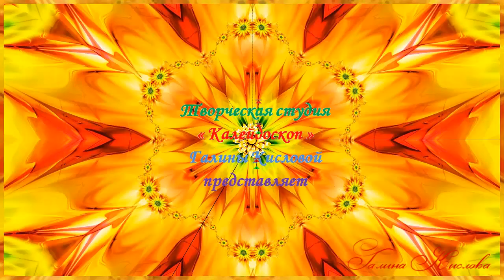Белая черёмуха. Исп. Анна Герман.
🌷  Сделай свою жизнь яркой! Живи и работай себе в удовольствие и  в радость! Пройди обучение  в бесплатной 3 - дневной онлайн- Академии "Апельсин" для всей семьи.
✵  Попробуйте свои силы, пройдя обучение вместе со своими детьми .
✵ Научитесь создавать свои
⚘ поющие открытки нового поколения,
⚘ электронные визитки,
⚘ сайты одностраничники.
✵ Песни, фотографии взяты в интернет в свободном доступе. Благодарю их авторов за возможность использования их работ.
✵  Канал не используется в коммерческих целях.
✵  Контакты:
        Skype: galla5950  (Проекты не рассматриваю)
✷Автор
🌷    Видео создано в программе Camtasia Studio 8. 🌷